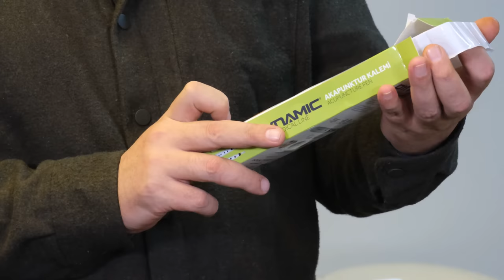EN İLGİNÇ BİM VE A101 ÜRÜNLERİ - KALİMBA, YÜZ TAKİP EDEN TRİPOD, AKUPUNKTUR CİHAZI, ÇOK AMAÇLI ALET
Bu videoda BİM ve A101’de bulduğum en ilginç ve kullanışlı ürünleri test ettim. Test ettiğim ürünler arasında Piranha 110 parça gravür işleme seti, kalimba diye bir müzik aleti, 360 derece yüz takip özelliğine sahip telefon tutucu, Newton sarkacı ve elektronik akupunktur özellikli değişik bir masaj cihazı vardı. Bakın bakalım bu ürünler nasılmış? Alınır mı alınmaz mı ya da para vermeye değer mi değmez mi?
Burada bir sürü süper deney yapıyorum, bilim anlatıyorum ve harika şeyler inşa ediyorum.

İyi seyirler